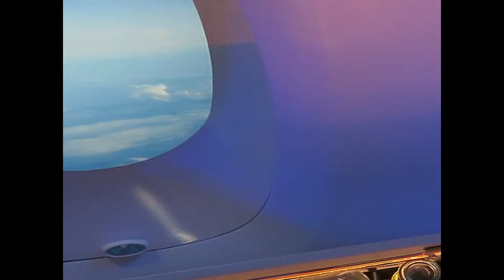LUXURY First Class Cabin Flight 2 Hours of White Noise for SLEEP, WORK, STUDY + Flight Announcements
Experience a Breathtaking 2 hours flight to Los Angeles in a luxurious first class cabin flight White Noise + Announcements (Take Off, Safety and Arrival)

We provide background music with different frequencies, binaural beats as well as alpha/beta waves which will aid in your productivity, memory retention, mindfulness, concentration, yoga exercise, stress relief and homework.

We focus on creating soothing music videos that is calming in nature which will serves as one of the best background music for your study, reading, work, deep thoughts, or meditation. Our music video aims to unleash your inner potential and can remove distractions and stress.

Video Sanctuary is aware of the stress caused by quarantine and produces music aiming to target stress relief. Play our meditation music and relaxing music to kick off your day be it studying, homework, work or meditation session to achieve maximum productivity.

Studies have shown that the use of alpha waves has great benefits such as improving your productivity, aiding in memory retention, having better concentration as well as clearing out blocks in your brain.

Video Sanctuary’s instrumental music for study is perfect for ambient concentration music. It is great to boost your brain power and helps you to focus.

We also produce music that helps you to sleep better. Play our nature music, white noise or rain background music effect before your bedtime and you should be in dreamland in no time.

Video Sanctuary’s study music is particularly helpful to improve your concentration. Studying requires you to work with prolonged concentration thus our music to study and concentrate helps shift your attention away from what is going on around you so you can focus on your work. Our concentration music is instrumental music that helps stop your mind from wandering, thus increasing the impact of your study sessions. The effect of our studying music on increasing attention span, leads people to refer to our focus music as brain music or intelligence music.

Thanks for coming into Video Sanctuary! Introduce yourself to our lovely Video Sanctuary community in the comments below and let us know where in the world you are listening from. Enjoy! Love, Hans.